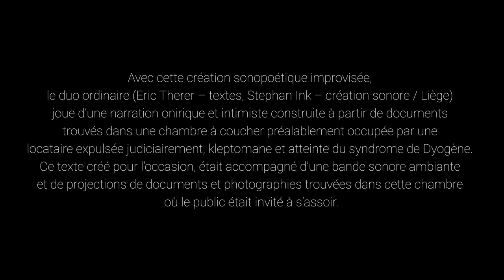03.06.2023 | ordinaire - Tales from an emptied bedroom | Songs from a vacant apartment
“Songs From a Vacant Apartment” a proposé un  salon audio intimiste réunissant des petites formes sonores, poétiques, chorégraphiques et hybrides d’artistes internationaux, ouvert à tous les publics.

ordinaire (Eric Therer + Stephan Ink - BE)
Tales from an emptied bedroom

Une narration onirique et intimiste construite à partir de documents trouvés dans une chambre à coucher préalablement occupée par un locataire expulsée judiciairement, kleptomane et atteinte du syndrome de Dyogène. Ce texte créé pour l’occasion, est accompagné d’une bande sonore ambiante.

Le public était convier à l’écouter en position couchée sur de grands coussins, dans la pénombre de la chambre.

Se rappelant de la description du surréaliste André Breton, “un appartement sonore dont le parquet est une pédale immense et où les coups de foudre bouleversent de temps à autre l’argenterie”, il s’agit pour les créateurs invités d’investir, dans une ambiance conviviale, le premier étage d’une ancienne imprimerie convertie en ateliers d’artistes et appartements, avec des performances contextuelles et en proximité avec les visiteurs.

“Songs From a Vacant Apartment” a présenté les créations de : Hasan Alp Çelikel (Tk/Lt) + Kotrina Žilinskaitė (Lt) ; Isa*Belle + Paradise Now (Fr/Be) ; Tommy Lawson (Tg/Fr) ; ordinaire (Eric Therer + Stephan Ink - BE)

Production : Eastern Belgium at night - Kotryna Zilinskaité est soutenue par le Goethe Institut – Culture Moves Europe programme - Avec le soutien de Transcultures/Transonic dans le cadre de City Sonic-20 ans.